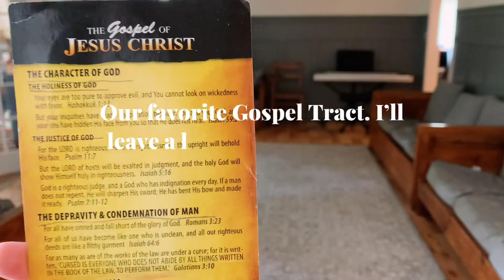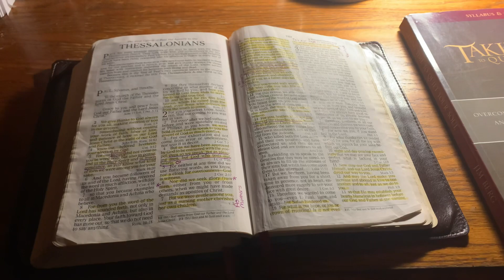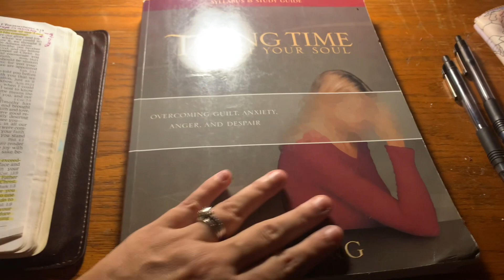Large Family Summer Day in the Life | Christian Homemaking and Motherhood Encouragement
Hello friends, join me for a large family summer day in the life. We’ll be doing all the things: Bible time, chores, swimming, homemaking, and more.

If you are not a Christian, or do not know what the Gospel of Jesus Christ is then please go prayerfully read this. ❤️